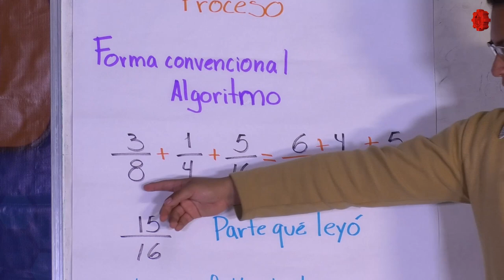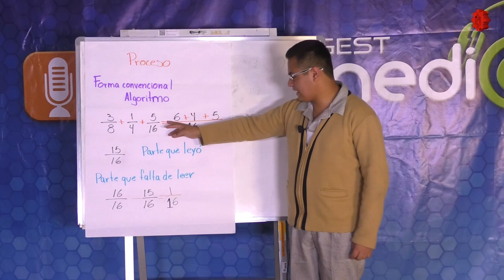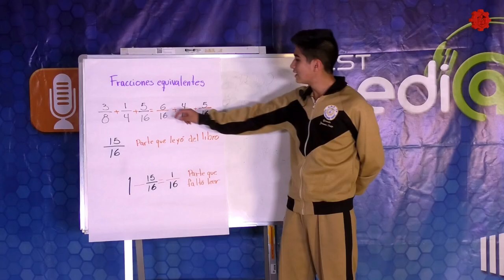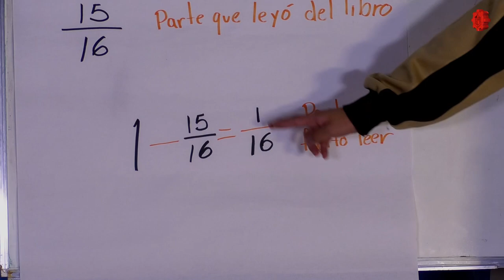Con las Matemáticas tu También Puedes/EST 76/20190611-CE1819